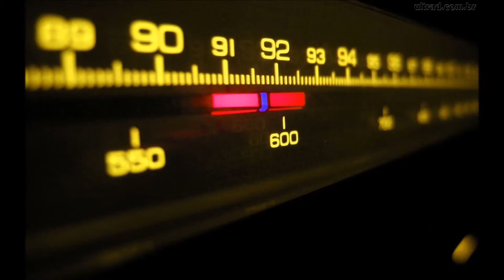Rádio I Wonder if You Know - PRONATEC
Programa de rádio gravado para a matéria de Operação de Áudio e de Programação Musical do curso de Técnico em Prodção de Áudio e Vídeo - PRONATEC/UNICESUMAR

Erick Rafael - Abertura/Jogos/Conclusão/Edição
Victor Souza - Filmes
Caroline Taques - Séries
Caroline Andujar - Música